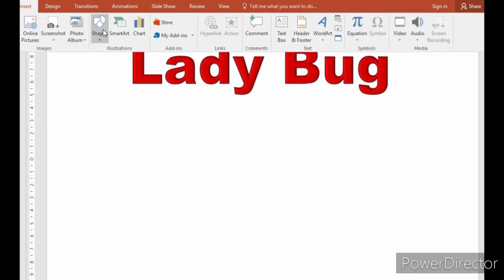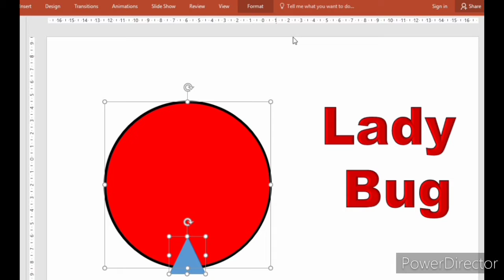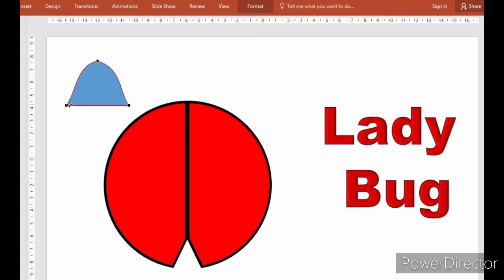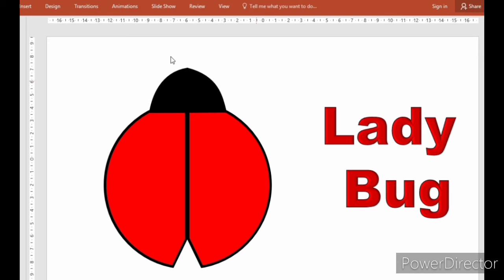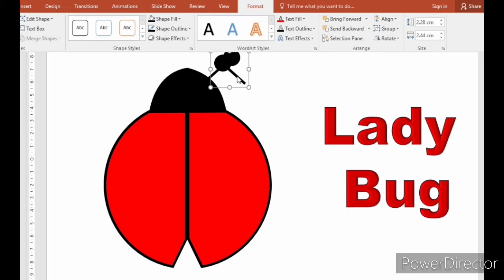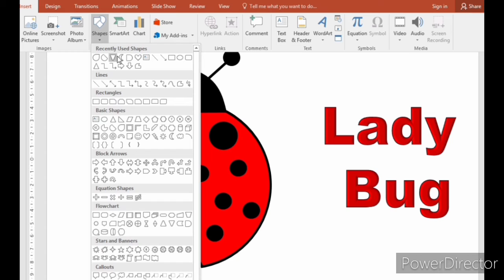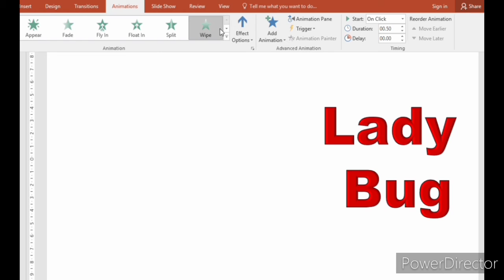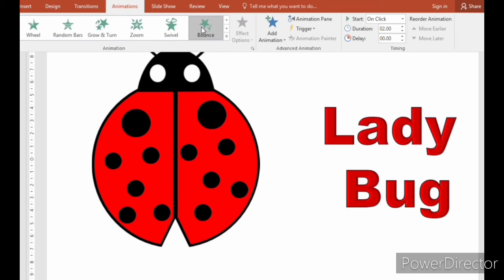LADY BUG : How to draw lady bug?